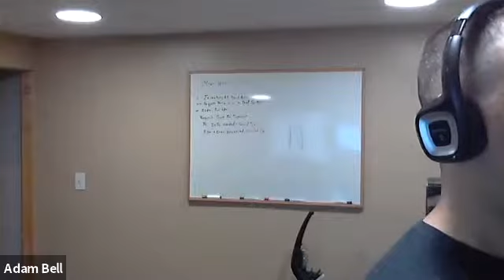Episode 93 – Reverse the Nifty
00:27 – Intros
00:55 – Peter’s National Lampoons European vacation
04:45 – Pie day, St Patricks Day
07:41 – Injury of the week
15:23 – Crossfit Open Update
19:40 – 40 Hour Workweek Status
20:49 – Book Review – Have a Nice Day on Audible
22:05 – Book Review – The Naturalist
23:07 – Book Review – Mercy Kilpatrick Series
25:52 – New Amazon Paperwhite review
30:00 – DVD’s replaced by Streaming
31:10 – Reverse Nifty – Zolo Liberty
39:12 – Glitchy Mouse
41:58 – Contact Us